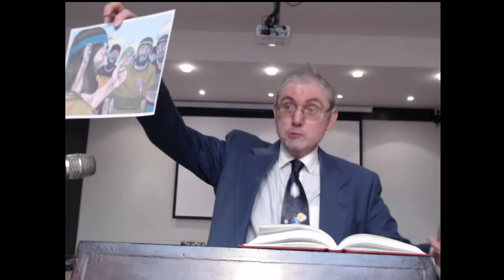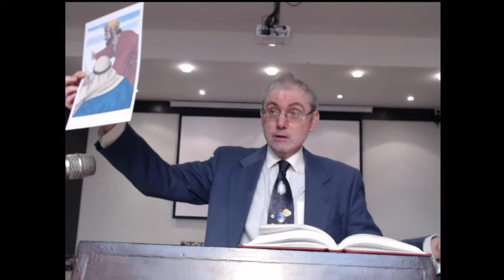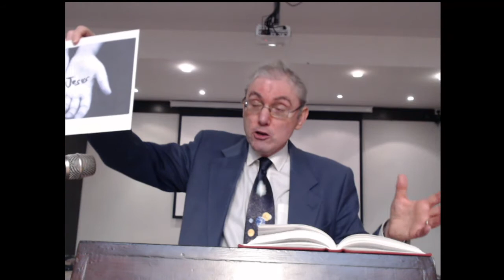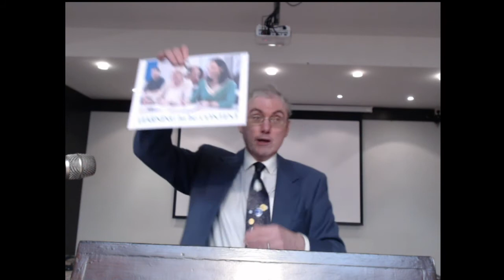Morning Worship 07/11/21, Rev. Stephen Neilly, Working through worry, Matthew 6:25-34.